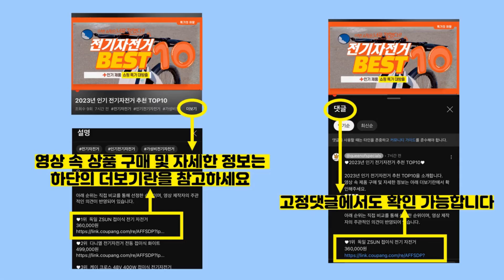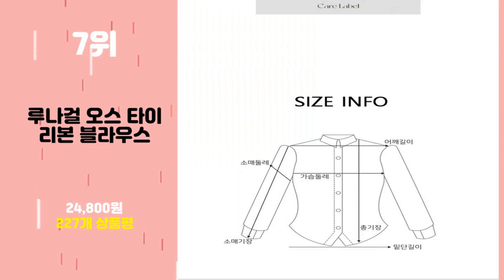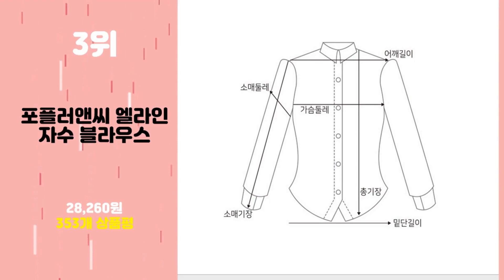2024년 가성비 쉬폰블라우스 추천 TOP10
2024년 인기 쉬폰블라우스 추천 TOP10을 소개합니다.

♥10위   포플러앤씨 캘런 프릴 블라우스  [  29,900원  ]

♥9위   비침없는 두겹 셔링 라운드 블라우스 정장 기본 면접 쉬폰 긴팔 빅사이즈  [  29,990원  ]

♥8위   루나걸 튜울립 카라 블라우스  [  24,090원  ]

♥7위   루나걸 오스 타이 리본 블라우스  [  24,800원  ]

♥6위   쩐쿠 봄 가을 여성 브이넥 진주 셔링 블라우스 8411  [  29,900원  ]

♥5위   포플러앤씨 마엘 리본 블라우스  [  28,900원  ]

♥4위   포플러앤씨 틴트 모던 7부 소매 블라우스  [  18,970원  ]

♥3위   포플러앤씨 엘라인 자수 블라우스  [  28,260원  ]

♥2위   주디앤 여성 여름 쿨 셔링 레이스 반팔 블라우스 1+1 리빙공감  [  17,900원  ]

♥1위   캐럿 여성 소프트터치 레귤러핏 셔츠 블라우스  [  14,900원  ]